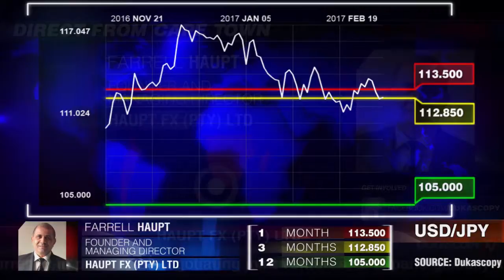¿Nueva guerra comercial?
Japón depende mucho de su sector exportador, pero Estados Unidos necesita de Asia. Farrell Haupt, fundador de Haupt FX (PTY) LTD